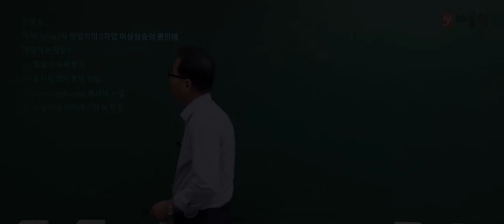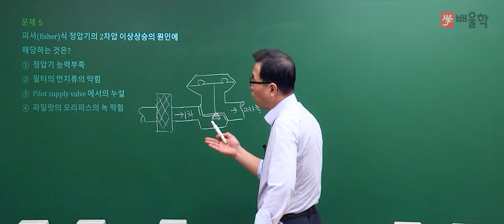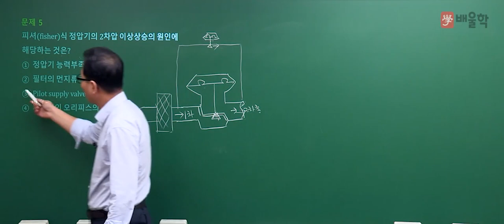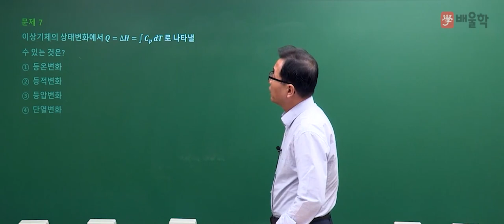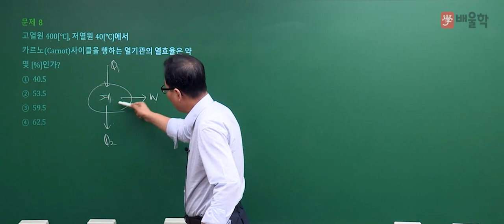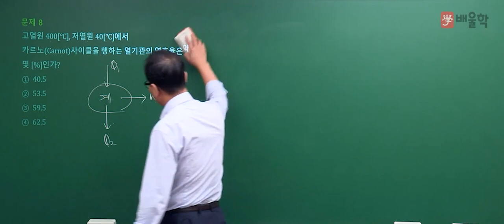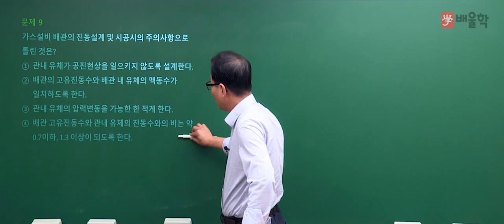[가스기능장 필기] 2016년 60회 필기 기출 풀이 2 - 허판효 교수님